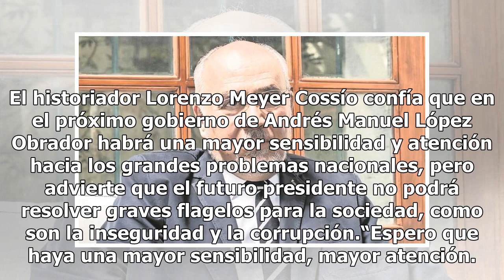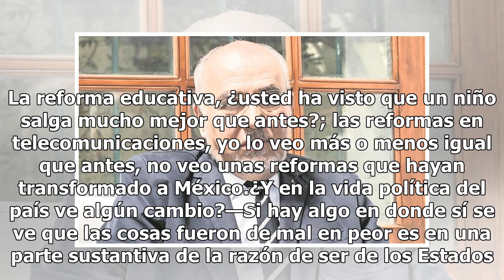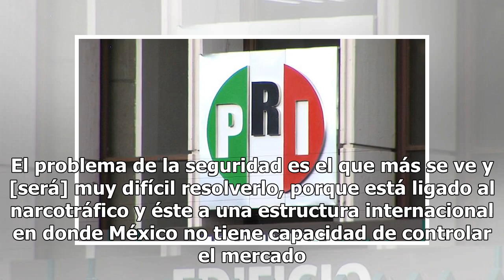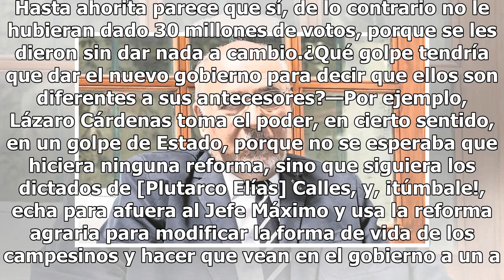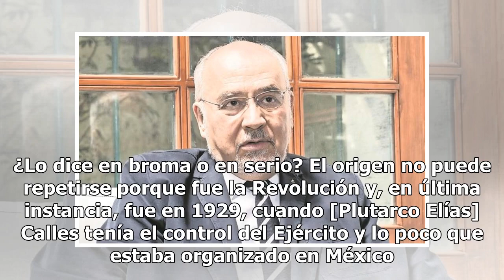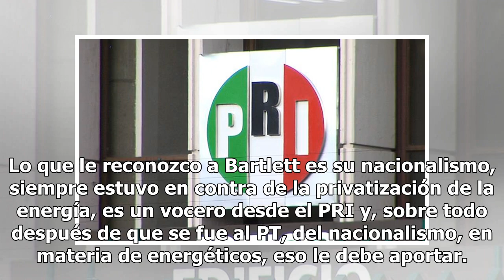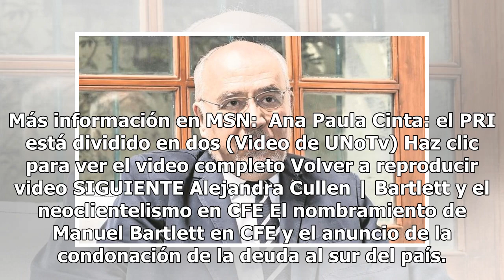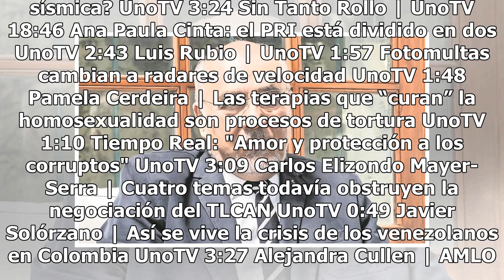“Partidos como el PRI deberían morir”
El historiador Lorenzo Meyer Cossío confía que en el próximo gobierno de Andrés Manuel López Obrador habrá una mayor sensibilidad y atención hacia los grandes problemas nacionales, pero advierte que el futuro presidente no podrá resolver graves flagelos para la sociedad, como son la inseguridad y la...